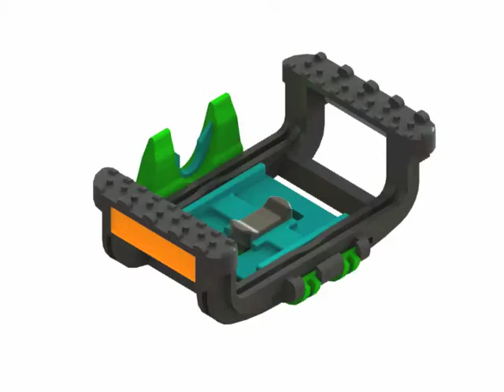Pedaldab Insert Change_01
Pedaldab Insert Change